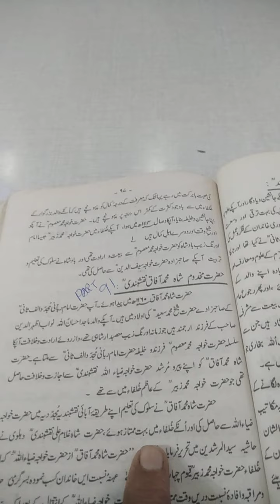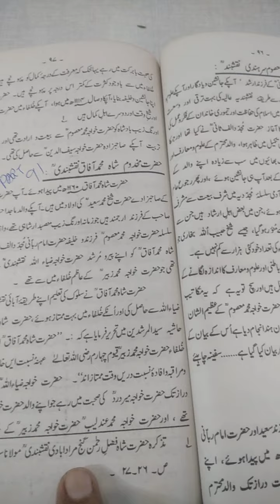Hazrat Mojad did Alif Sani Rz Part 91